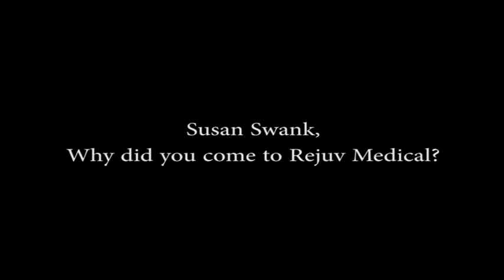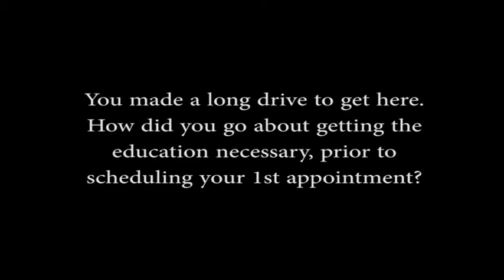Stem Cell Treatments showing results in Minnesota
Rejuv Medical has been practicing Stem Cell Regenerative Treatments for a couple years now. Stem Cell Treatments are a great alternative to Knee Surgery, Hand Surgery, Hip Surgery, Back Surgery, Ankle Surgery, and Shoulder Surgery.
In this video see how this patient has had noticeable results with her ankle treatment.